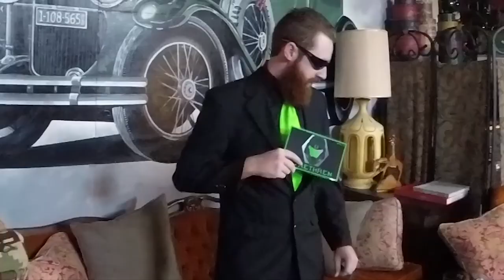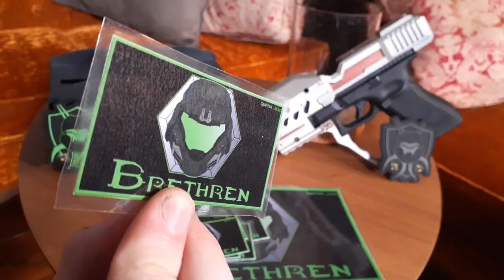The First Spartan Brethren Raffle!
The very first Spartan Brethren Raffle will determine who will be winning the new and improved Foundry Airsoft Magnum!

For the very first announcement in the series, I tried to make this a special occasion with laminated cards, fancy dress ups and automatic card shufflers to decide the winner.

This Is Truly... Combat Evolved!